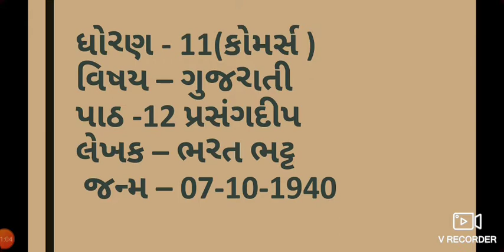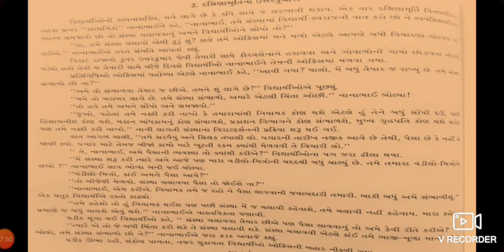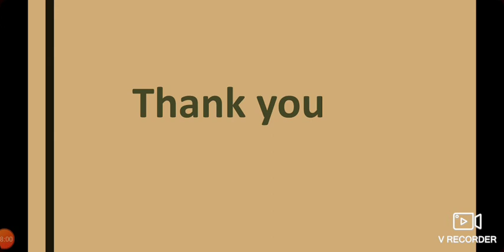Std. 11(com.) Sub. Gujarati, che. 12 પ્રસઁગદીપ (bhag -2)